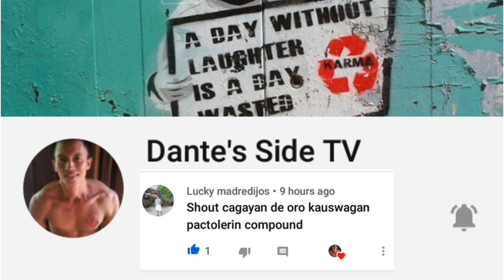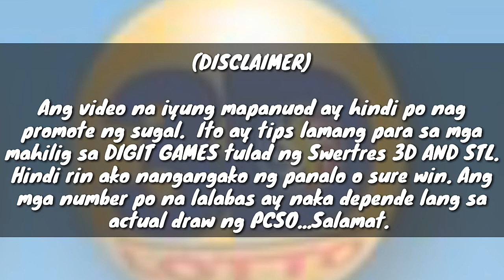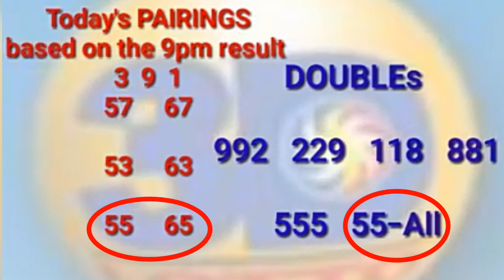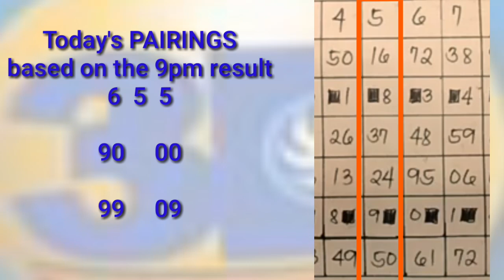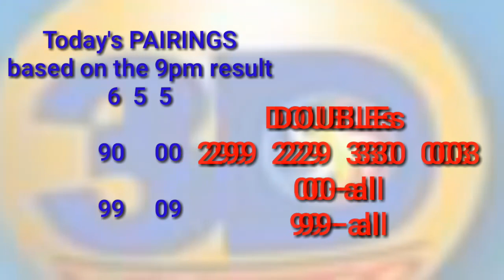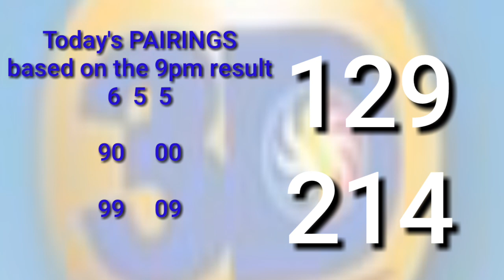SWERTRES/ 3D AND STL GUIDE AND PAIRINGS TODAY | BASED ON THE 9PM RESULT | DECEMBER 2020.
Today's PAIRINGS based on the 9pm result for SWERTRES AND STL.